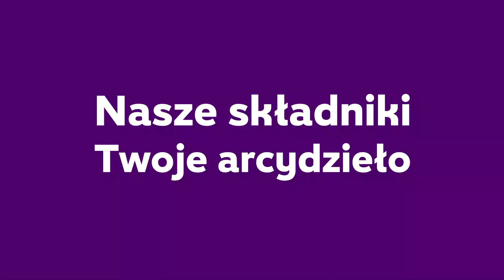Witaj w Subway!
Nasze składniki
Twoje arcydzieło